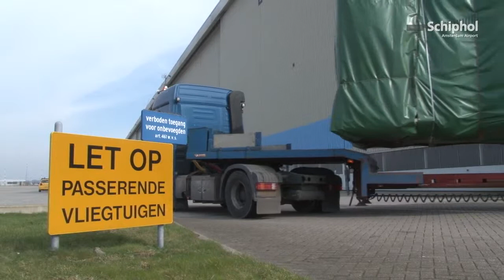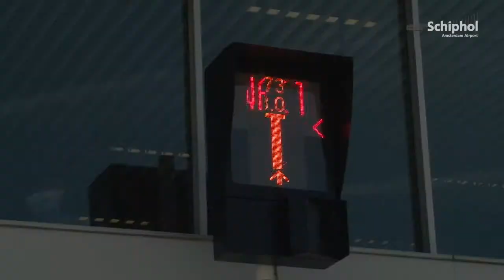SchipholTV: D-Pier vernieuwd voor grotere vliegtuigen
Een aantal gates en vliegtuigopstelplaatsen bij de D-pier zijn vernieuwd. In plaats van 12 opstelplaatsen voor kleinere vliegtuigen, zijn er nu 10 opstelplaatsen voor grotere vliegtuigen.